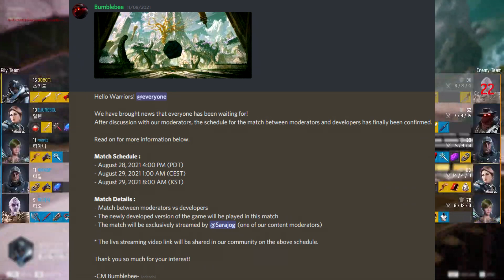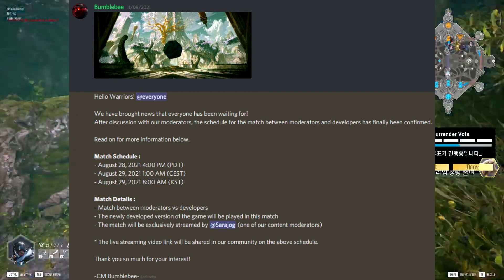👀 OVERPRIME se une a la batalla por PARAGON 2 - gameplay kallari y murdock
¡La batalla por revivir Paragon está más viva que nunca! Overprime NOS SORPRENDE con unos gráficos espectaculares y un gameplay BRUTAL

No te pierdas PARAGON WARS Ep. II: A New Hope: Análisis de los 3 proyectos que quieren revivir Paragon:

¿Aún no te has suscrito? ¡¡Corre insensato!! 😉
¡Sígueme y no te pierdas nada!

¿Has leído hasta aquí? Te mereces un achuchón!! :)